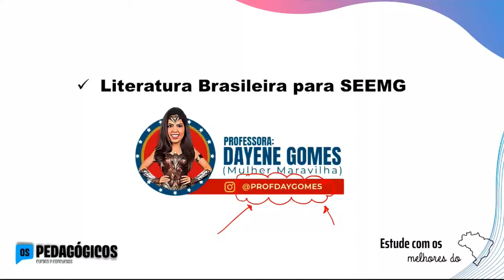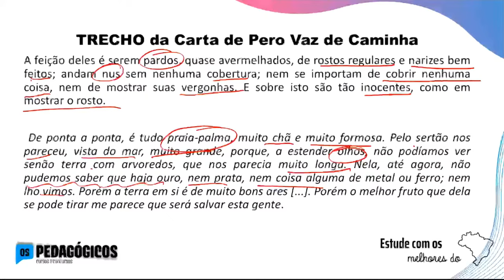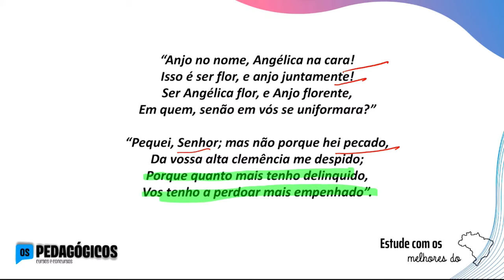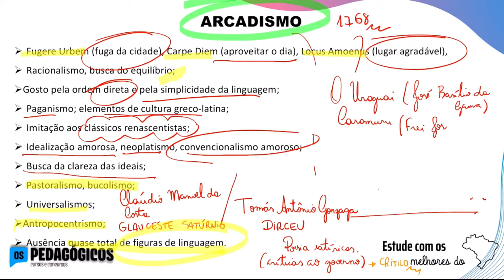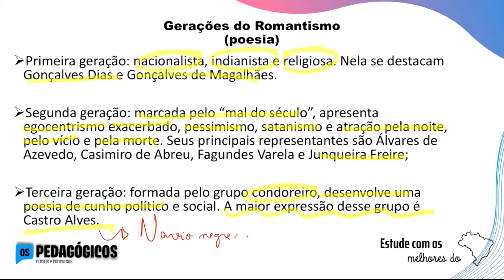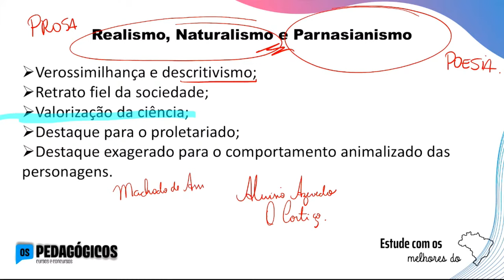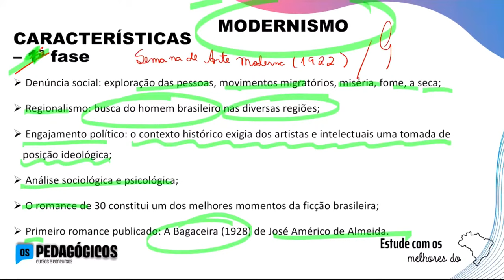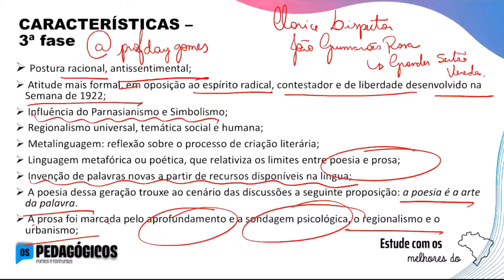Literatura para Concurso SEE-MG 2023 | Professora Dayene Sousa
Se você quer ficar fera no Português, essa é a aula que vai te proporcionar isso.

Prepare-se para acertar muitas questões do Concurso SEE-MG 2023, aprenda as táticas infalíveis da professora Dayene Sousa que vão te deixar a frente dos concorrentes nessa prova.

Quem somos?
Os Pedagógicos: preparamos você, professor e professora, para passar no seu concurso público rapidamente.
Já aprovamos milhares e já fomos aprovados em mais de 25 concursos. Queremos que você também tenha sua vida transformada com a Educação. Conte com a gente para ter seus sonhos realizados.

Idealizadores dos Pedagógicos: Carlinhos Costa e William Dornela.

👉  Quer receber notificações e atualizações das próximas lives, conteúdos exclusivos e gratuitos, assim como receber promoções especiais?

Sempre postamos conteúdo, dicas de estudo, informações das próximas aulas, sorteios e muito mais:

👉📚 Faça o cadastro (gratuito) e garanta seu material + acesso a plataforma mais inovadora que já viu